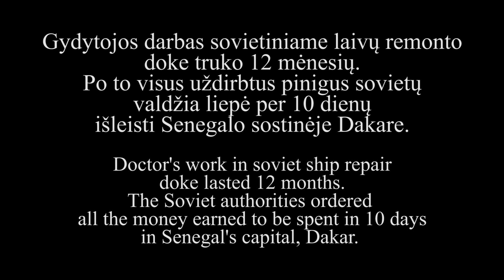La Doctora Blanca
La Doctora Blanca is a story about young lithuanian doctor Regina Gedgaudaitė, who spent a year 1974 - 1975 in Equatorial Guinea. Authentic pictures are combined with some lovely organ pieces:

Fela Sowande's "Obangiji",
Samule Coleridge-Taylor's "Sorrow Song" and "Ethiopia saluting the colours"

played by Regina's daughter Laura on DIY Hauptwerk organ.